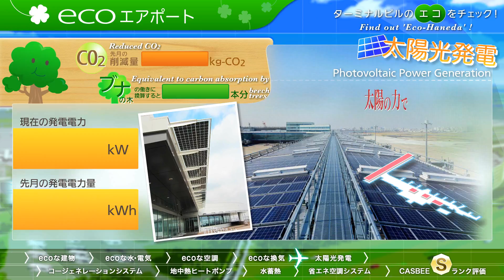Solar Link at Haneda Tokyo Airport 2